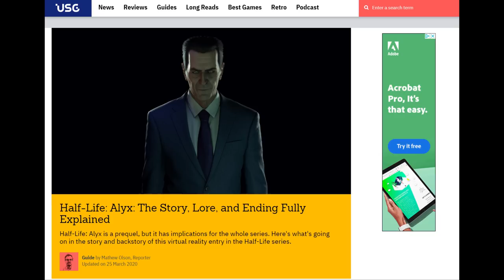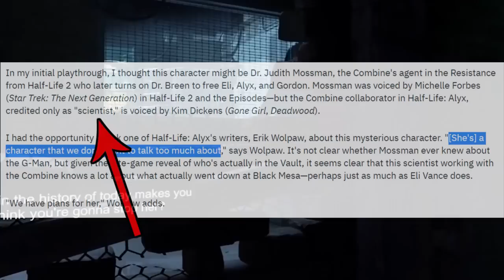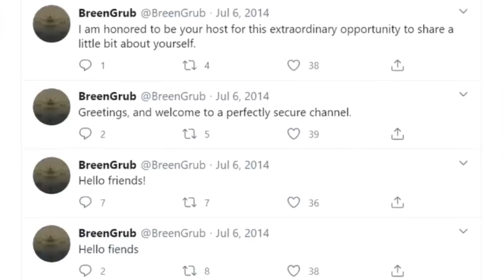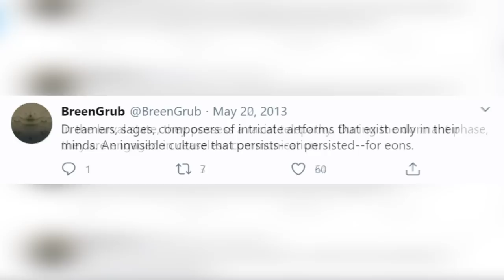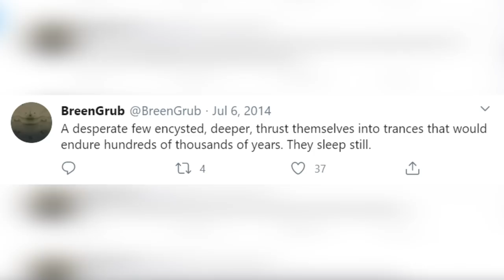Half Life: Alyx - Story Explanation and Analysis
Though I liked the story of Half-Life: Alyx very much, it doesn’t expand the lore a whole lot. Having said that, there are a couple of tidbits that the game offers us which might give credence to certain theories regarding G-Man, and the overall Half-Life narrative.